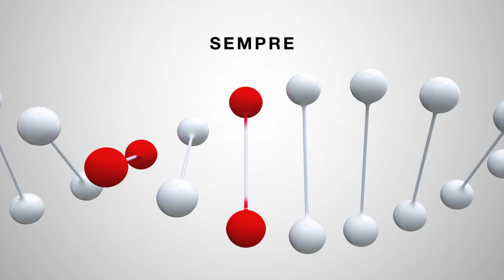Mitsubishi Electric, Climaveneta e RC IT Cooling insieme per una climatizzazione UNICA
Tecnologia all’ avanguardia, elevata efficienza energetica, qualità, affidabilità, silenziosità e rispetto dell’ambiente sono le caratteristiche fondamentali che contraddistinguono le diverse linee di prodotti per offrire un’ ampia gamma di soluzioni su climatizzazione, riscaldamento, trattamento aria, soluzioni idroniche e i sistemi di raffreddamento per ogni esigenza e destinazione d’uso.